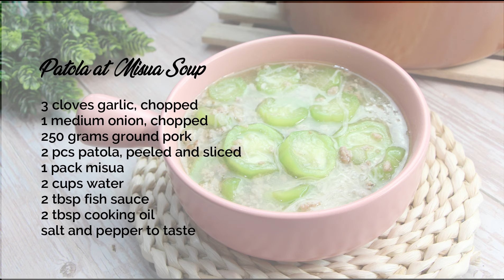PATOLA AND MISUA SOUP | MISUA AT PATOLA WITH GINILING | HUNGRY MOM COOKING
𝐈𝐧𝐠𝐫𝐞𝐝𝐢𝐞𝐧𝐭𝐬 :
3 cloves garlic, chopped
1 medium onion, chopped
250 grams ground pork
2 pcs patola, peeled and sliced
1 pack misua
2 cups water
2 tbsp fish sauce
2 tbsp cooking oil